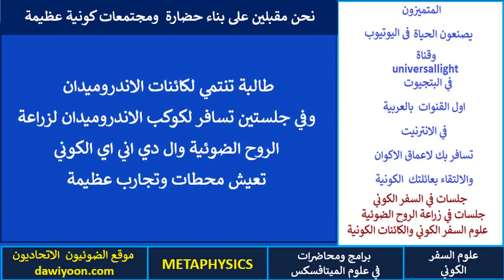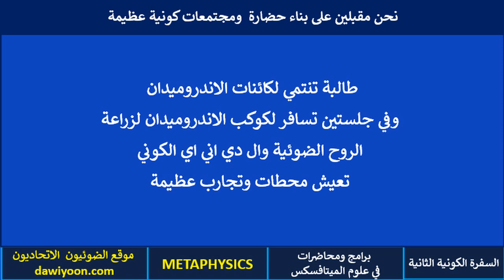سفر كوني لطالبة لكوكب الاندروميدان لزراعة الروح الضوئية وال دي اني اي الكوني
رابط الى قائمة مشاهدة .. جلسات في السفر الكوني لزراعة طاقات العين الثالثة والروح الضوئية

رابط الى قائمة مشاهدة  لتجارب الطلاب في السفر الكوني لزراعة  طاقات العين الثالثة والروح الضوئية